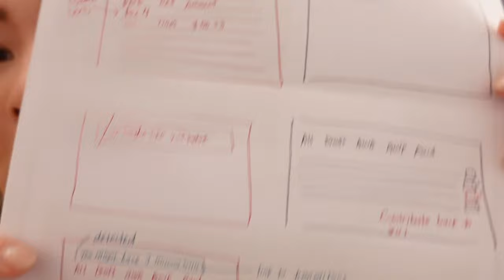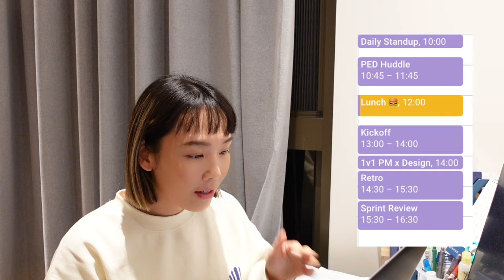Life as a product manager | working from taiwan 🇹🇼, new project, eating stinky tofu the right way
I worked from Taiwan over the winter break last year. Although it was a lot of fun, my immune system got destroyed because of the 13-hour time difference. Will I do it again? Ummmm Maybe Not! Next time, I will want to take a proper vacation!

Hey viewer, where are you tuning in from? :)

☊ music ☊
epidemic sounds